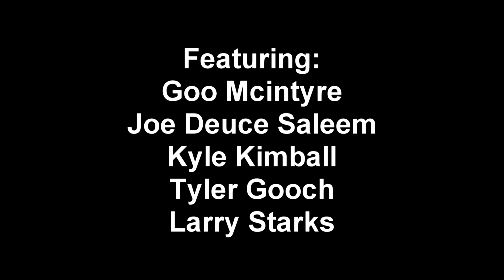We got next comedy show live roast 😂😂😂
Saturday April 2nd i produced an event called the "We got next" comedy show. In the closing of the show i thanked the crowd for coming out along with the show's other acts and organically. THE ROAST STARTS! HAHAHA ENJOY!

Featuring:

Larry Starks
Joe Deuce
Kyle Kimball
Tyler Gooch
Goo McIntyre